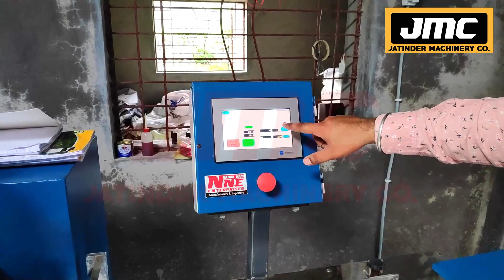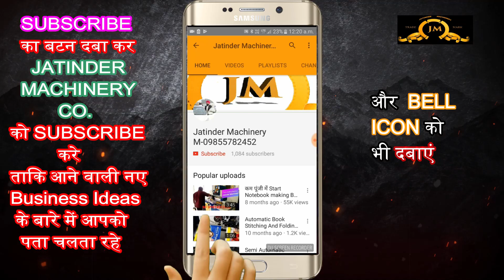Notebook Making Machine in Hyderabad